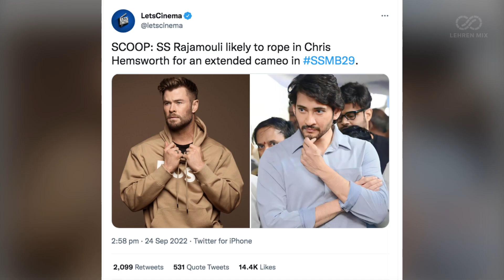Chris Hemsworth To Be Seen In Mahesh Babu's SSMB 29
जहां एक ओर महेश बाबू अपनी अपकमिंग फिल्म एसएसएमबी 29 को लेकर चर्चा में है, तो वहीं दूसरी ओर उनकी फिल्म में बॉलीवुड स्टार की एंट्री हो रही है।